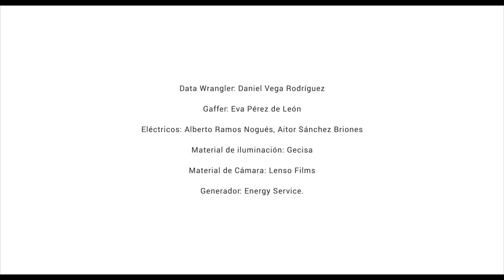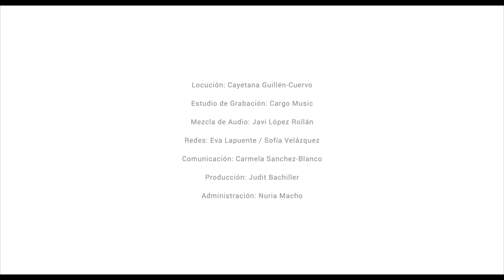PREMIOS TAIA DE LA ACADEMIA DE LAS ARTES ESCÉNICAS!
academia_aaee
BIENVENIDOS A VUESTRACASA ¡Bienvenidos a la ACADEMIA DE LAS ARTES ESCÉNICAS!
Las gentes de la escena comprendemos que el nuestro es un arte de la reunión, que nada tiene sentido sin el encuentro. Por eso, la Academia quiere convertirse en un espacio central de reunión, de debate, de reconocimiento. Porque comprendemos lo hondo y feliz de la palabra “compañía”, por eso, queremos darte la bienvenida a esta casa, porque juntos no somos sólo una academia de profesionales, sino que podemos volvernos “compañía”, y así proteger y ensanchar nuestros derechos; y en compañía darnos también aliento, impulso y apoyo. Y celebrar, y celebrarnos. Para crear hay que creer, y nuestra tarea es sostener e impulsar esa creencia. Aquí, en esta casa, nos encontraremos cuando tú quieras, cuando lo necesites.

La puerta está abierta. Bienvenidos a vuestra casa. Bienvenidos a la Academia de Artes Escénicas.

Un film dirigido por @antonionajarro

🙏 @albertoconejerolopez por tus palabras. @alicia_morote por tu música

Gracias a @astrazeneca @madrid @mataderomadrid

@renfe @caixabankexperience @iberia @aecid_es @once.es con los PREMIOS TALÍA. ¡Gracias por vuestro apoyo!